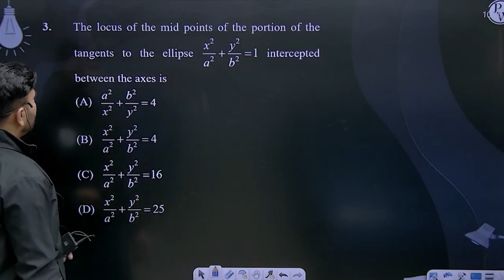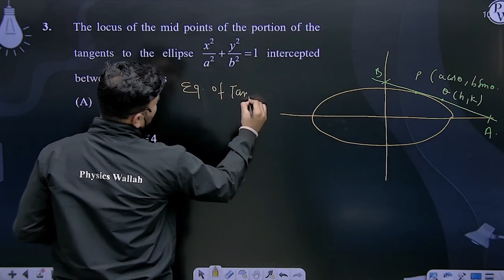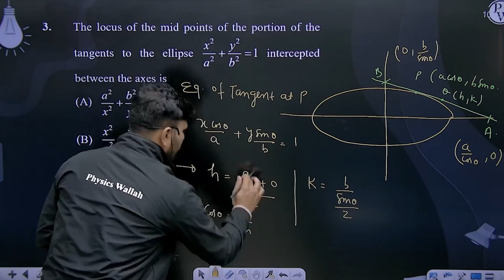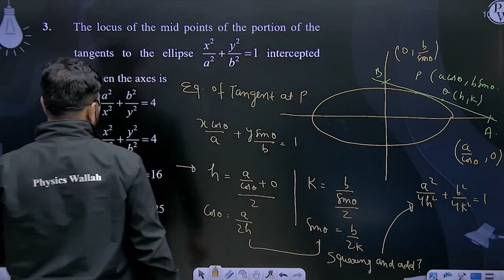The locus of the mid points of the portion of the tangents to the ellipse x2a2+y2b2=1&nbsp;inter....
The locus of the mid points of the portion of the tangents to the ellipse x2a2+y2b2=1&nbsp;intercepted between the axes is 📲PW App